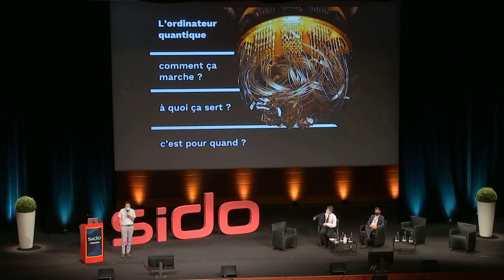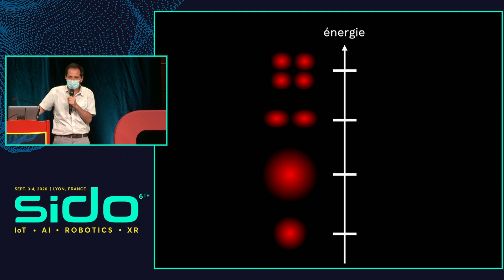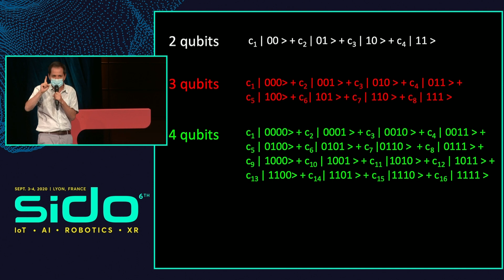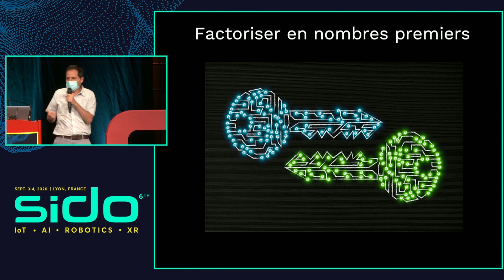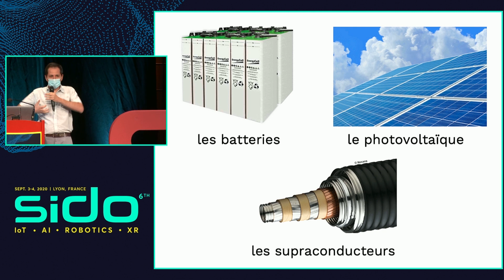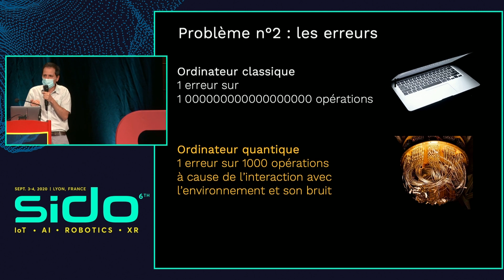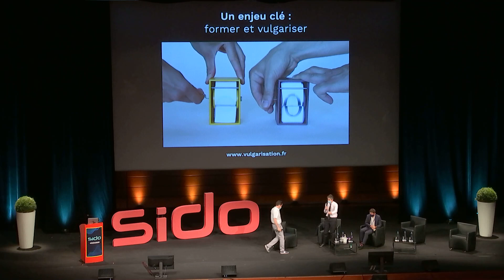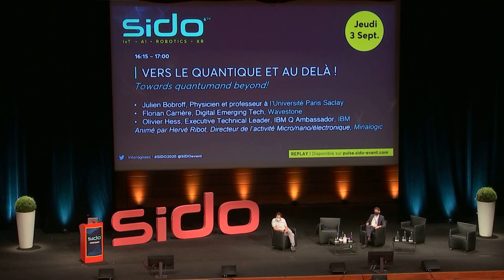Vers le quantique et au delà !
La prochaine grande tendance Tech après l’IA ! Méconnue, concentrée entre les mains de quelques Big Tech, cette nouvelle vague technologique sera sans doute la plus puissante. Mais que va-t-on faire réellement et concrètement avec les ordinateurs quantiques et à quelle échéance ? Qui sont les acteurs du marché ? quels nouveaux horizons et quels enjeux économiques ?

De la fabrication du produit à la satisfaction client, en passant par la sécurisation des process comment l’IoT, l’IA et la Robotique permettent de revisiter les processus industriels : optimisation des coûts et délais, repérage des dysfonctionnements, des activités inutiles ou redondantes, gain en valeur ajoutée. Au-delà de l’optimisation permanente des moyens de production, comment l’utilisation combinée de ces leviers de compétitivité va jusqu’à atteindre la performance et générer le bien-être au travail !

Avec la participation de:
Julien Bobroff est physicien et professeur à l‘ Université Paris-Saclay, Florian Carrière, Senior Manager, Digital Emerging Tech, Wavestone, Olivier Hess, Executive Technical Leader - IBM Q Ambassador, IBM.
Animé par/led by Hervé Ribot, Directeur de l’activité Micro/nano/électronique, Minalogic